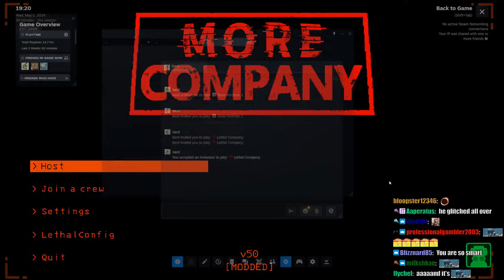CELEBRATORY STREAM CUZ I FINISHED MY FIRST SEMESTER OF GRAD SCHOOL [Jawsh Lethal Company Vod]